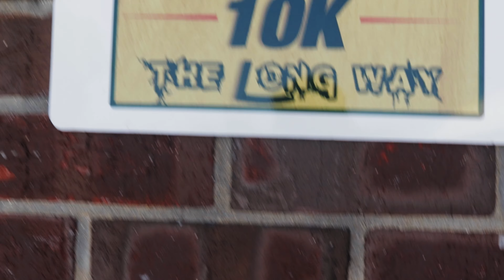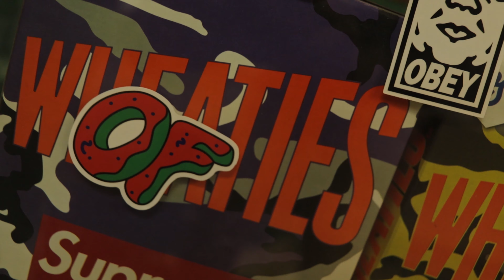SNEAKER STORE VIBES EP1 W/10KTHELONGWAY(SUPPORT LOCAL SNEAKER STORES)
Stopped by a local black owned sneaker shop In my area. Dope shop and good vibes.